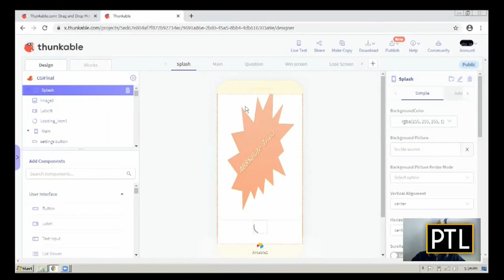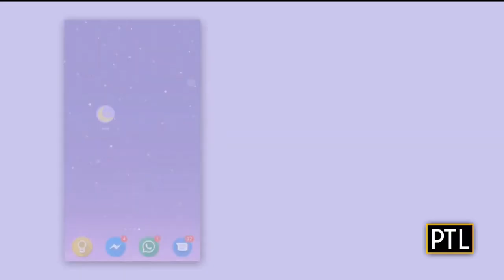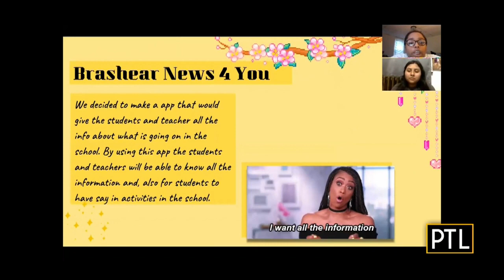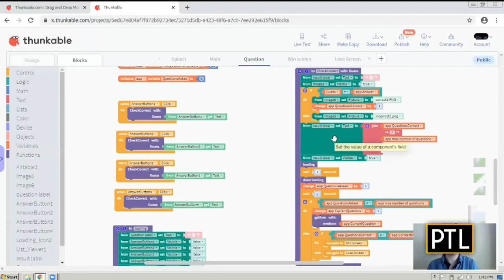Tech Center: CGI IT Girl Challenge Winners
Pittsburgh Today Live's Mikey Hood has the winners for CGI's IT Girl Challenge contest.